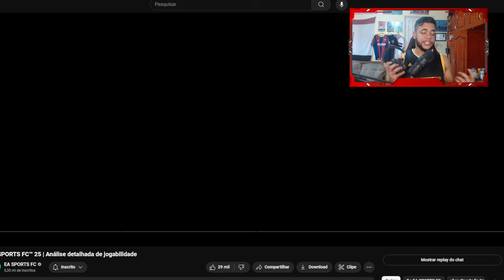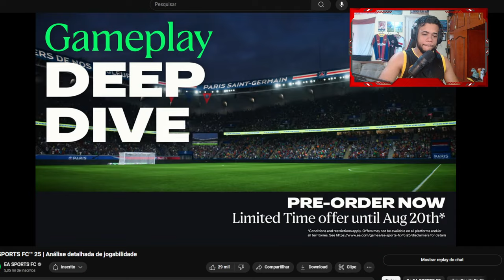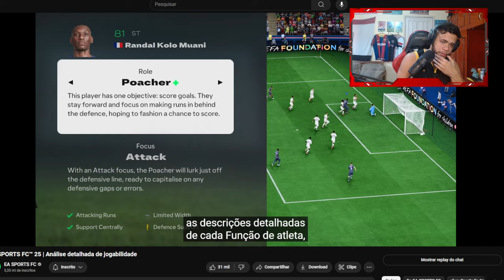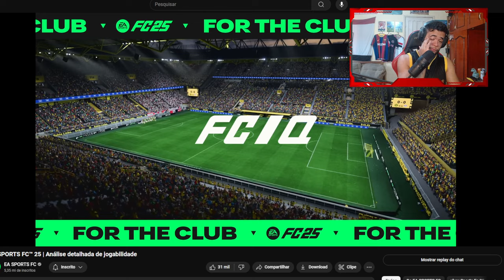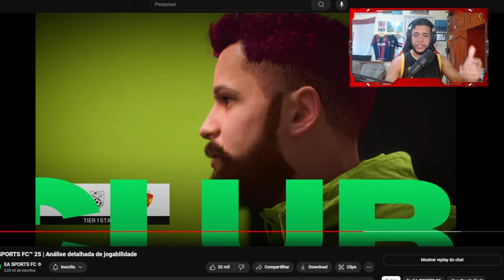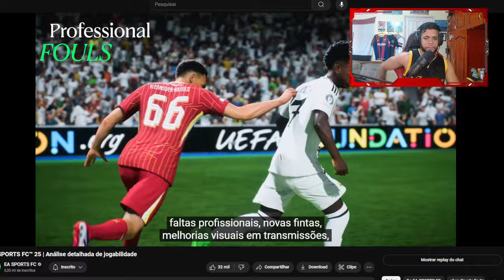EA FC 25 - NOVA GAMEPLAY & JOGABILIDADE TOTALMENTE REFEITA!